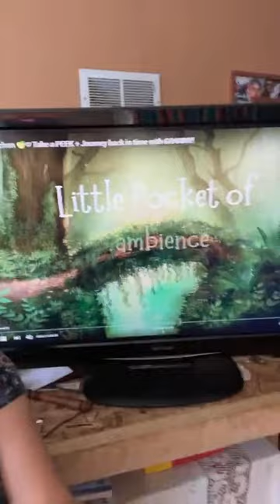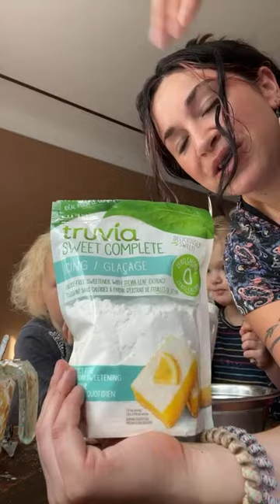FALL Baking 🔴livestream